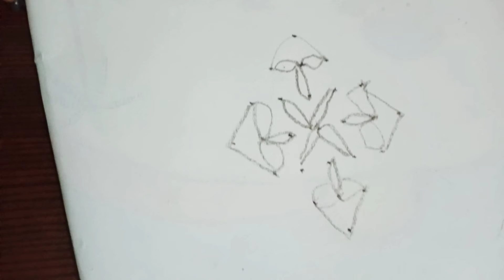diwali rangoli for kids